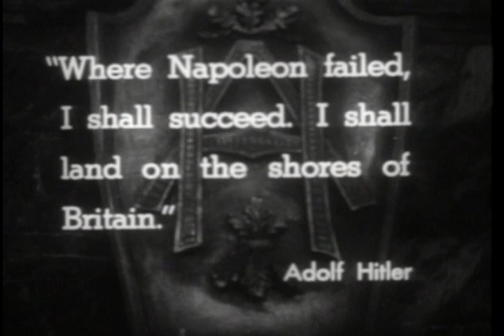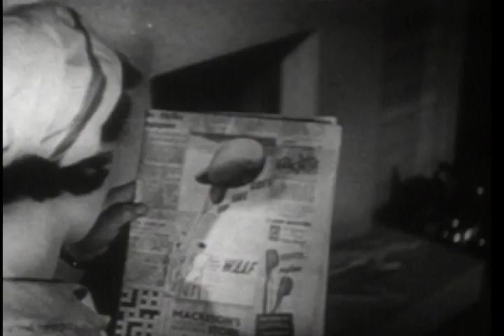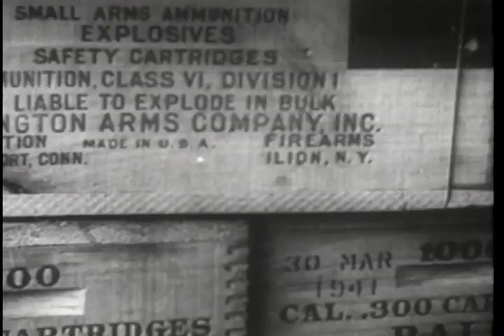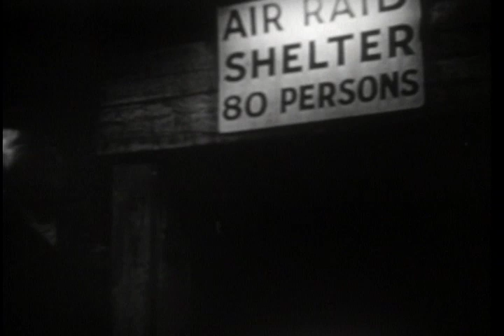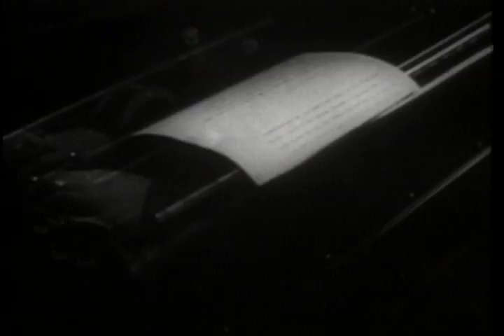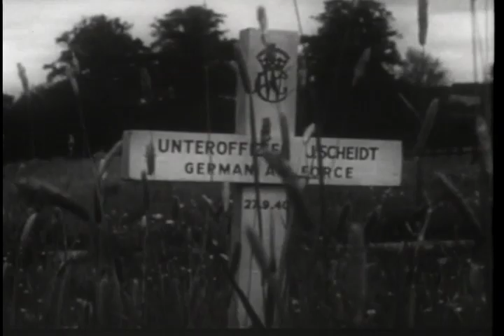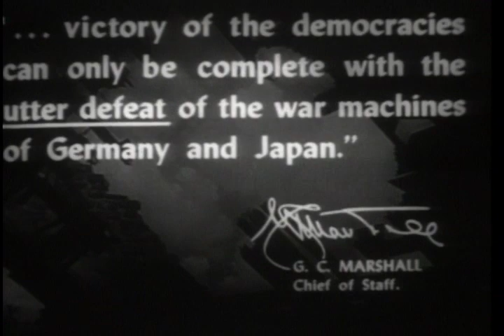The Battle Of Britain • Frank Capra's Why We Fight Film #4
The Battle of Britain was the fourth of Frank Capra's Why We Fight series of seven propaganda films, which made the case for fighting and winning the Second World War. It was released in 1943 and concentrated on the German bombardment of the United Kingdom in anticipation of Operation Sea Lion, the planned Nazi invasion of Great Britain.

"Behind each name a story lies of bravery in summer skies. Though many brave unwritten tales were simply told in vapour trails." - Fl Lt William Walker